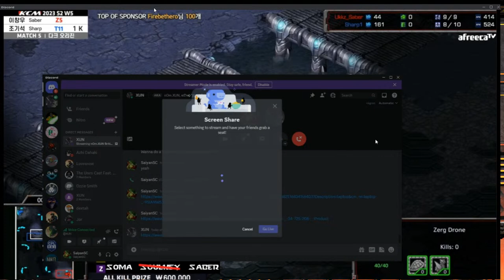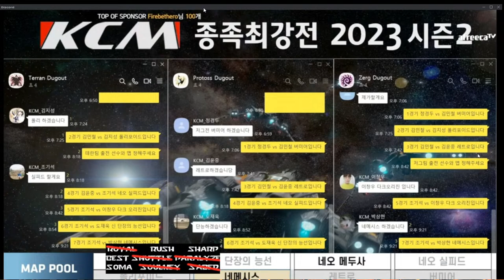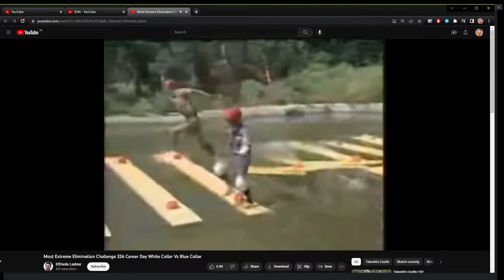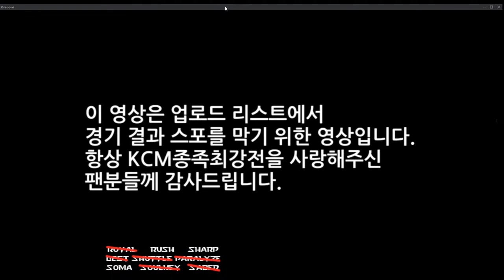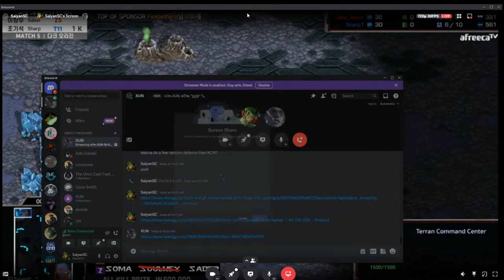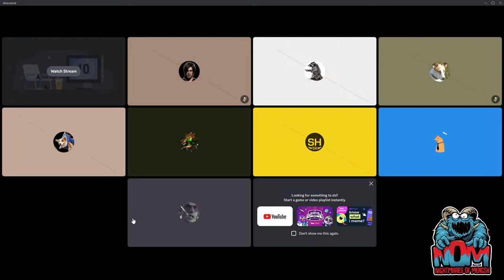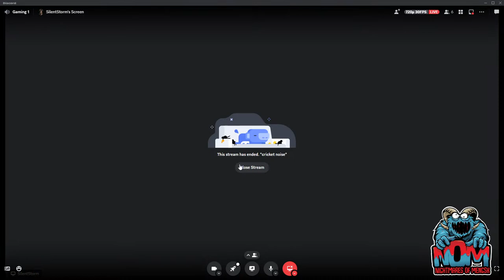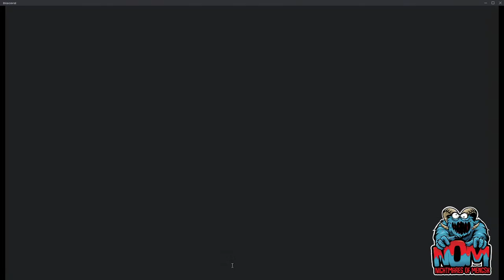nOm.XUN British Sausage Monkey Zerg ▬ Chilling & Fun Games then Practice